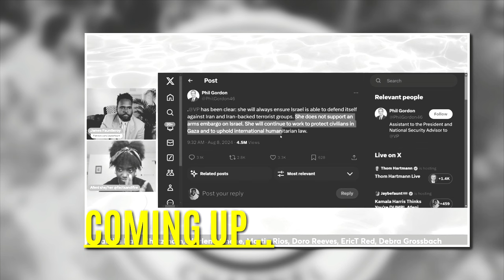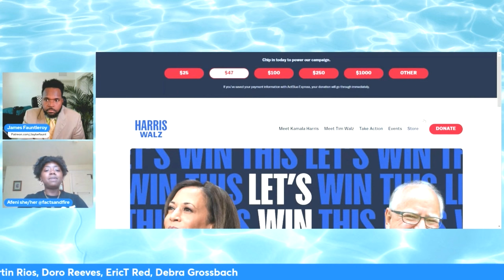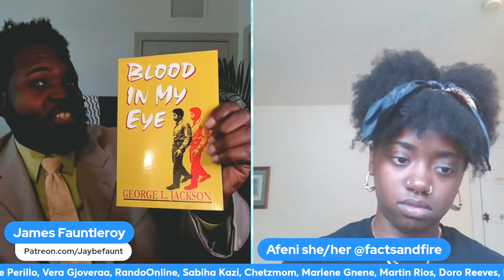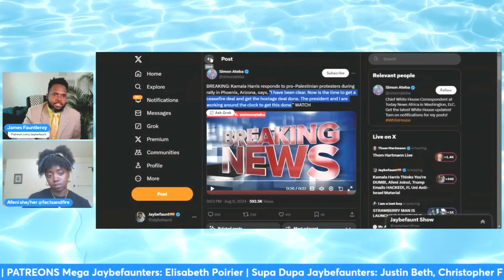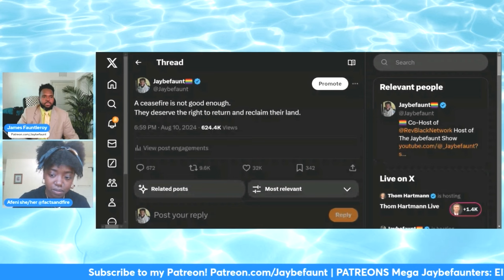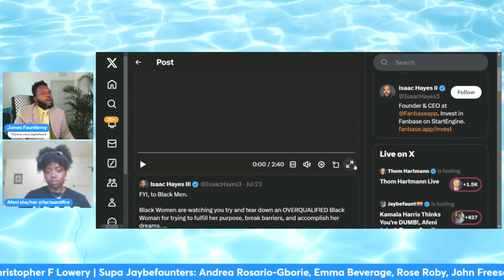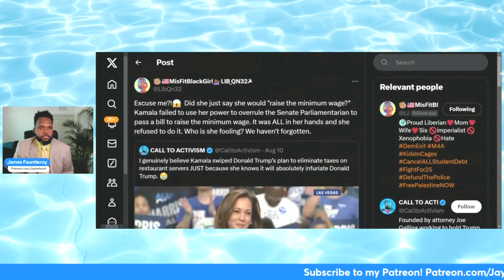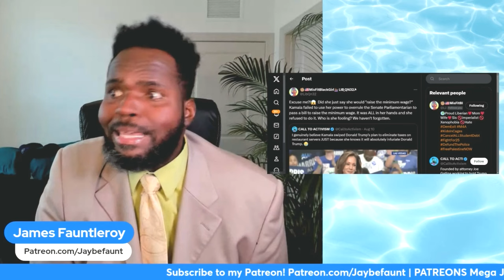Kamala & Democrats Think We're STUPID!, Afeni Joins!